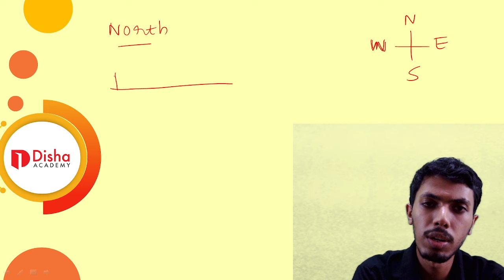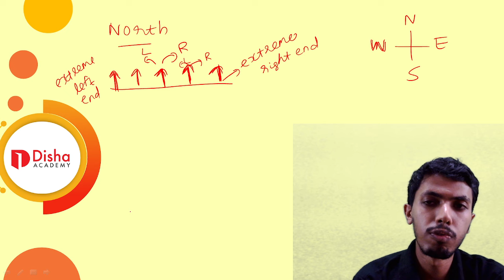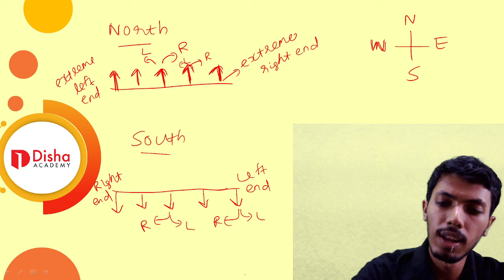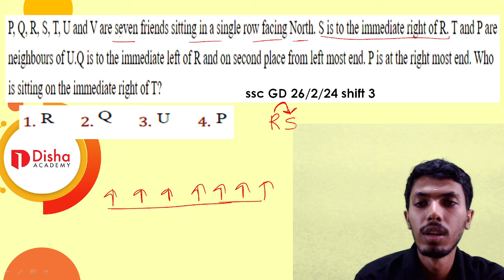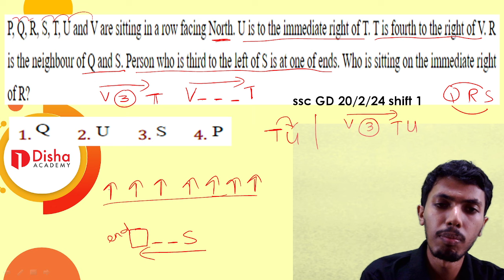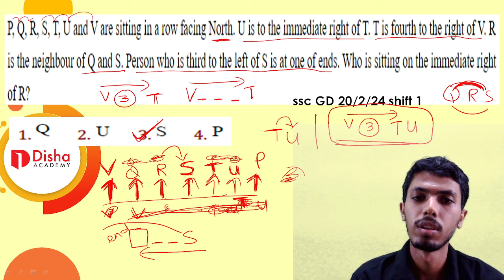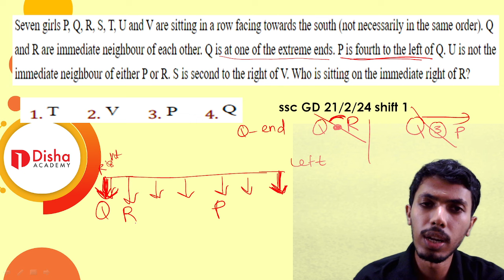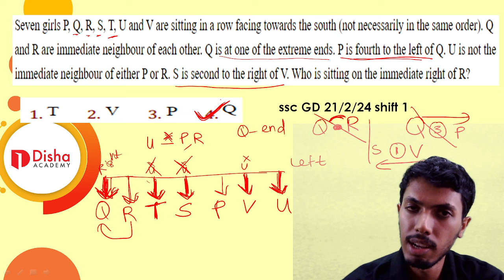SEATING ARRANGEMENT IN SSC GD